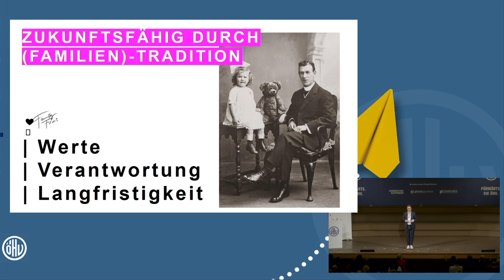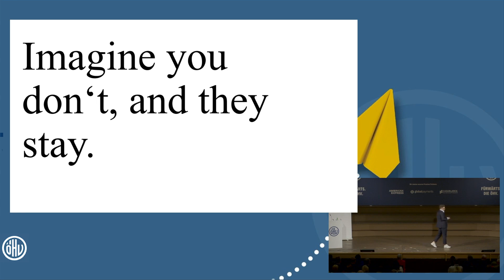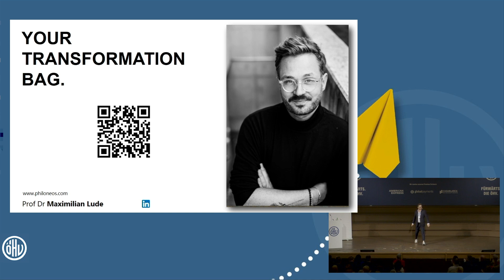Maximilian Lude: Ist das Zukunft oder kann das weg? Relevante Trends für morgen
„Ist das Zukunft oder kann das weg?“, fragt sich und uns Dr. Maximilian Lude und spricht über Hotellerie-Trends von morgen. Neben dem Vortrag auf der Mainstage gestaltet sein Team auch zwei Workshops.